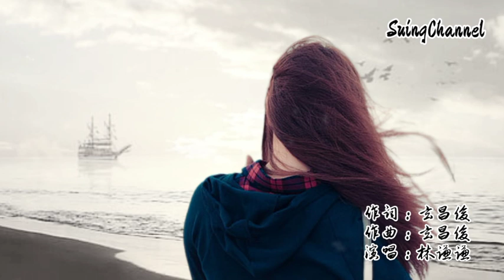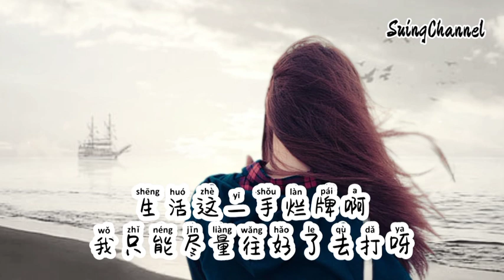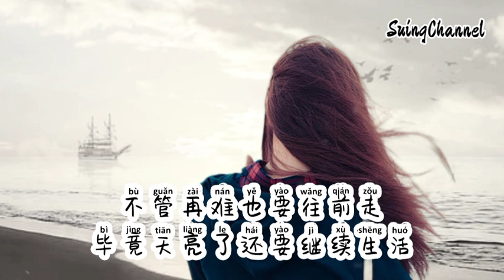生活这一手烂牌啊-林谦谦 [ 生活这一手烂牌啊, 好像怎么打都是输, 我现在已经不想赢了, 只想输的没那么难堪就够了 ]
生活这一手烂牌啊
作词：玄昌俊
作曲：玄昌俊
演唱：林谦谦
音乐制作：人谷人音乐
发行人谷人文化
总感觉什么都不缺
又感觉什么都没有
原来没有方向的船
怎么走都是逆风
在坚强又能怎样
最后不还是要像生活投降
生活这简简单单的两个字
包含了太多的酸甜苦辣

好像怎么打都是输
我现在已经不想赢了
只想输的没那么难堪就够了
我只能尽量往好了去打呀
不管再难也要往前走
毕竟天亮了还要继续生活